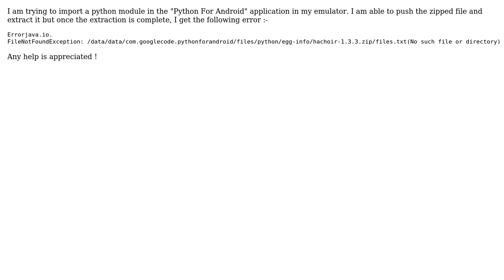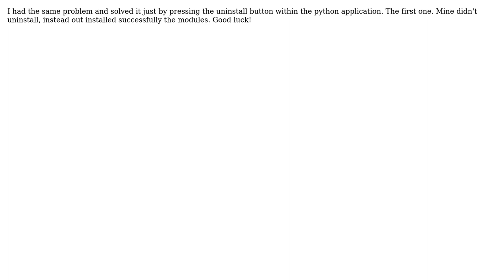Python for android - import modules error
With thanks & praise to God, and with thanks to the many people who have made this project possible! | Content (except music & images) licensed under CC BY-SA | Music | Images & others | With thanks to user Florin Moraru user Amritha and the Stack Exchange Network Trademarks are property of their respective owners. You are responsible for your own actions.